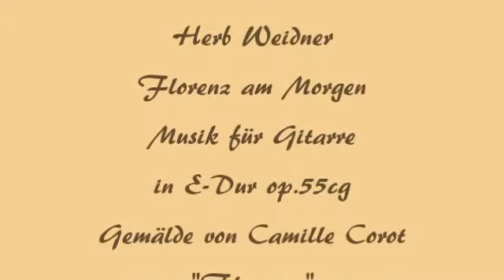Herb Weidner Florence one Morning in Summer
One morning in the Boboli Gardens in Florence, painted by Camille Corot. Music for Guitar in E-Major op.55cg.